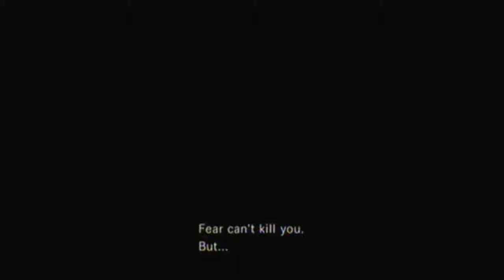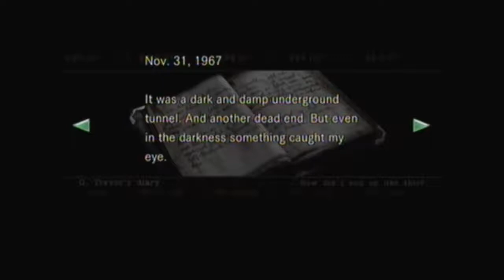Let's Play Resident Evil (HD Remaster) (Blind) Part 44 - The Return Of Fail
Snakes, hellhounds, zombies and mutant frog monsters, pretty much everything kicks my ass in this part! (Mostly, anyway!)
After making so much progress in the previous recording, this recording did not go nearly so well!
So if you're looking to see any progress, this part doesn't have much. But if you're looking for fail, this part has a lot of that!